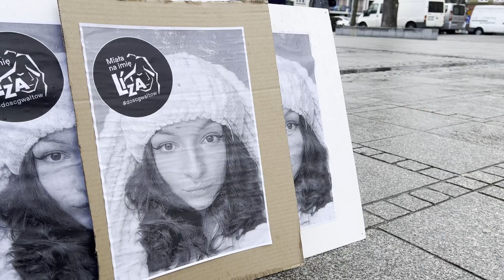One Billion Rising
Wspólny taniec jako wyraz protestu przeciwko przemocy wobec kobiet miał miejsce na placu Biegańskiego w sobotę, 16 marca.